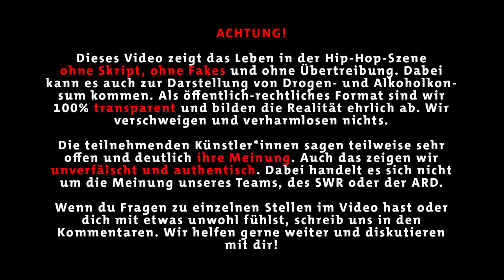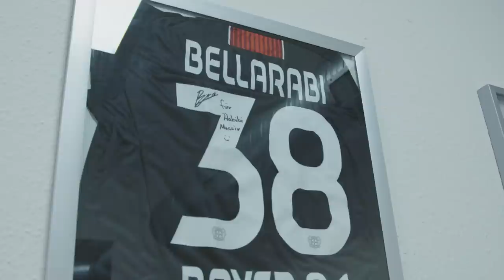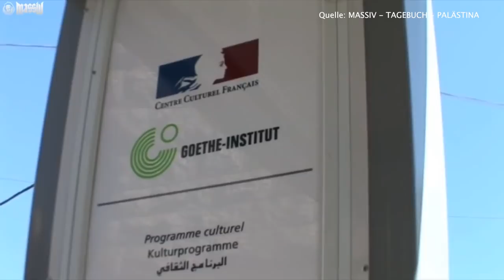Deutschrap-Doku Straight Outta Wedding mit Massiv | DASDING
Berlin Wedding – Für Hip Hop-Heads kommt da gleich ein Song in den Kopf: das „Ghettolied“ von Massiv. Und genau den trifft Zino in der Folge Straight Outta... Wedding.

Die Stadtteile Kreuzberg und Neukölln waren schon fest auf der Deutschrap-Landkarte verankert, als Massiv Anfang der 2000er von Pirmasens nach Wedding kam. Seine Liebe zur Rap Musik führte ihn von der Provinzidylle in den Kiez, dem er gleich zu Beginn eine Hymne widmete – das „Ghettolied“.
Der Song verbreitete sich wie ein Lauffeuer, erst in Berlin und dann in ganz Deutschland.  Und auch 14 Jahren nach der Veröffentlichung ist Massiv immer noch da: Als Latif gab Massiv in „4 Blocks“ sein Schauspieldebüt und ist damit heute international erfolgreich.

Für Zino geht's los im Friseursalon. Hier sitzt Massiv, wie jeden zweiten Tag, und lässt sich die Haare und den Bart schneiden. Die beiden reden über die Anfänge, das legendäre erste Tape von Massiv, damals noch Pitbull, und wie es eigentlich zum „Ghettolied“ kam. Dabei wird klar, dass Massiv alles andere als einen einfachen Weg hatte, er brachte seine ganze Familie mit nach Wedding und musste sich behaupten in der Berliner Szene. Zugezogene hatten es extrem schwer in der Zeit. Doch die Hoffnung und die Leidenschaft  für Rap-Musik waren stets gutes Öl im Getriebe von Massiv. Er setzte sich durch und veränderte Deutsch-Rap mit seiner Sprache, seinem Image und lenkte damit den Fokus auf einen neuen Berliner Stadtteil – Wedding.

Mit dem SUV cruisen die beiden durch Wedding, Ziel ist ein Fitnessstudio, wo Massiv ein Fotoshooting hat. Körperliche Fitness und Rap-Musik sind bei ihm seit Beginn fester Teil vom Image.
Für die beiden endet der Tag ganz entspannt in einer Shisha Bar in Wedding. Zino will mehr erfahren über den vielseitigen Künstler Massiv. In Deutschland kennt ihn mittlerweile wirklich jeder, dank seiner Rolle in „4 Blocks“. Was war wichtiger für seine Karriere – Musik oder Schauspiel?
Daneben stellt Massiv klar, wie wichtig ihm kulturelle und politische Verständigung sind und dass er sich erst spät über seine Rolle als Vorbildfunktion im Klaren wurde.

Schreibt uns in die Kommentare, wer für dich der Rap-Ehrenbürger aus Wedding ist. Und: Wen soll Zino unbedingt noch treffen?
Host: Zino
Autoren: Philipp Jöster + Yasmine Kempynck
Schnitt: Lena Allgeier
Kamera: Christian Lache, Felix Hain
Ton: Pascal Fieseler
Protagonist: Massiv
Straight Outta… ist eine Produktion von Signed Media Produktion GmbH & Co. KG

♪ Podcast: "Endorphine für Delfine", überall wo es Podcasts gibt